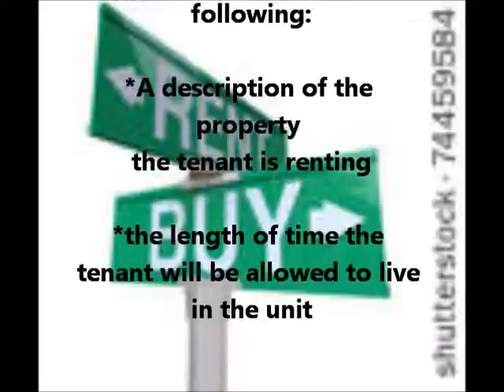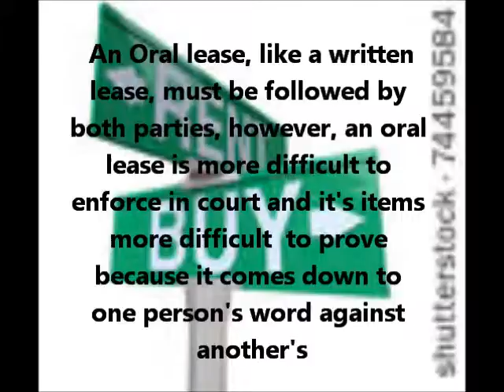Rent or Buy